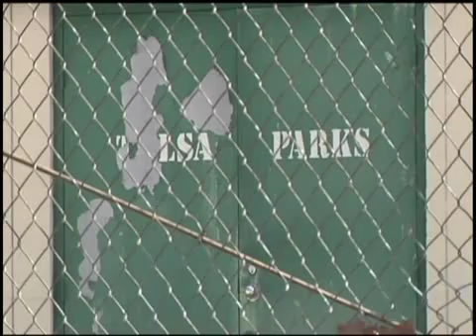Council gets early look at Budget needs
For the first time, Tulsa city councilors are looking over budget needs from city departments before the mayor submits his spending plan for next fiscal year.